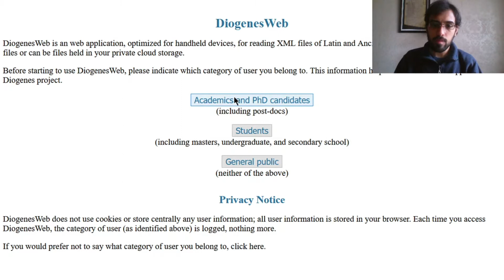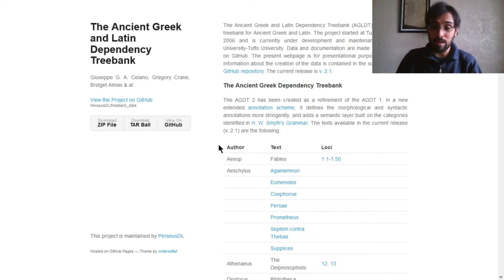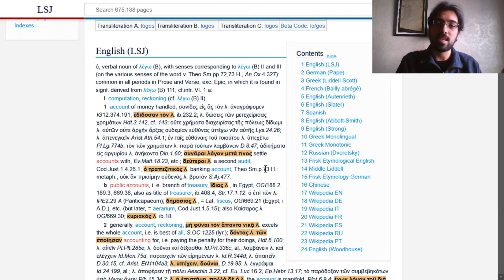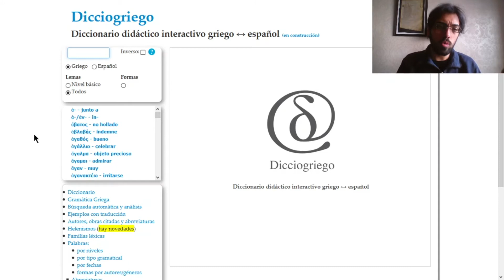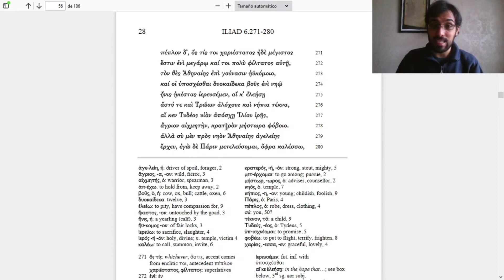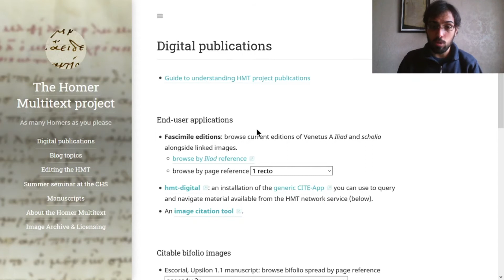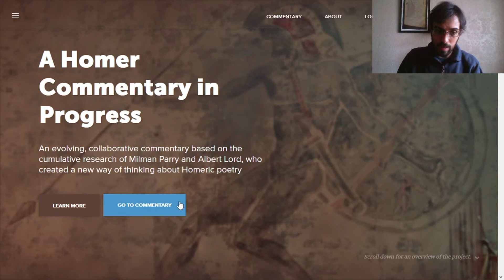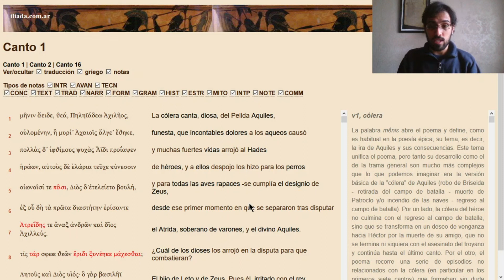Recursos digitales para el estudio del texto homérico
En este video cubrimos algunos recursos digitales útiles para el estudio del texto homérico y de los textos griegos antiguos en general.